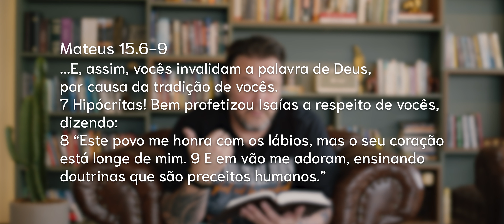ADORAÇÃO, A PARTE MAIS IMPORTANTE DO CULTO